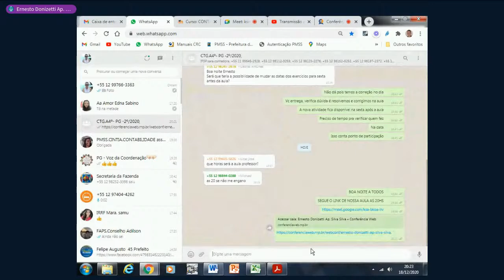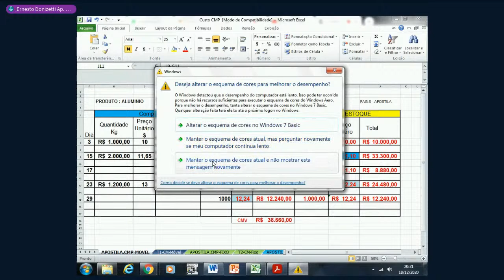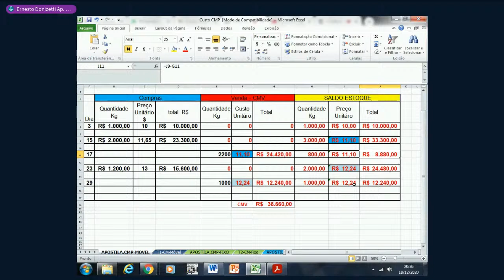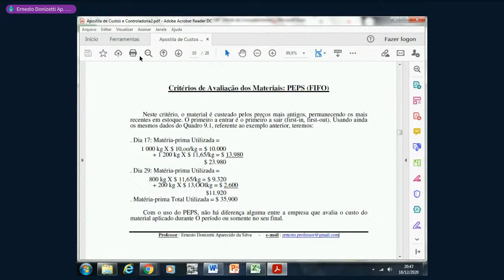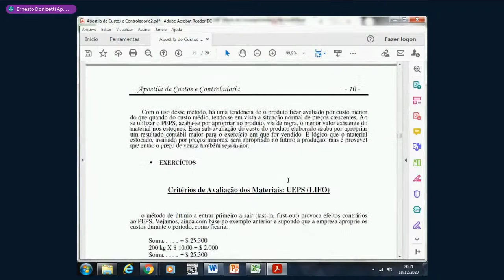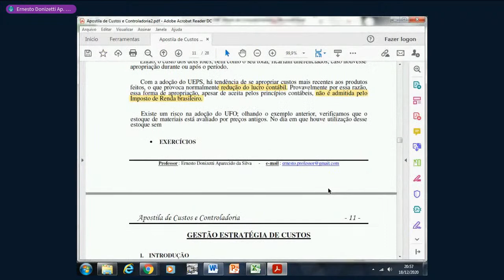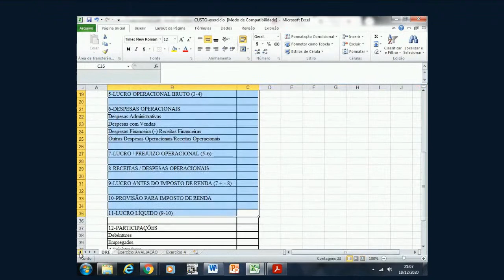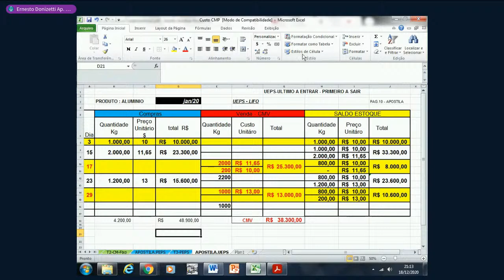METODOS DE AVALIAÇÃO DE ESTOQUE - PEPS E UEPS - Prof. Ernesto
- METODO DE AVALIAÇÃO DE ESTOQUE - PEPS   E  UEPS